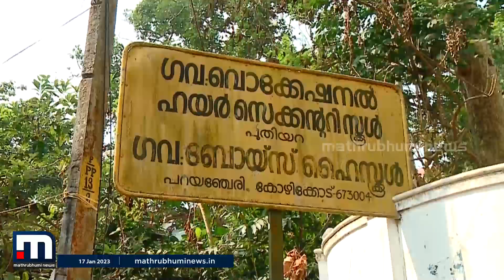യൂട്യൂബ് നോക്കി തെയ്യം പഠിച്ച് താരമായി വർക് ഷോപ്പ് ജോലിക്ക് വന്ന കുട്ടി| Mathrubhumi News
സേലത്ത് നിന്നും റോഡ് പണിക്ക് വന്ന കുടുംബത്തിലെ കുട്ടി ഇന്ന് നാട്ടിലെ താരം. യൂട്യൂബ് നോക്കി നാടോടി നൃത്തവും തെയ്യവുമെല്ലാം പഠിച്ച മണിയെന്ന ഈ കൊച്ചു മിടുക്കൻ ദേശീയ കലോത്സവത്തിൽ അഭിമാനാർഹമായ സ്ഥാനം നേടി. പറയഞ്ചേരി സർക്കാർ ബോയ്സ് സ്കൂളിൽ പത്താം ക്ലാസ് വിദ്യാർഥിയാണ് മണി.

Happy viewing!